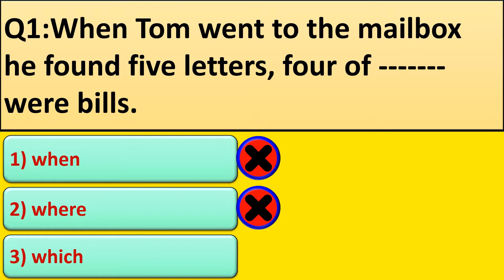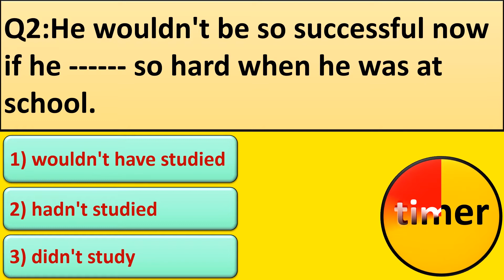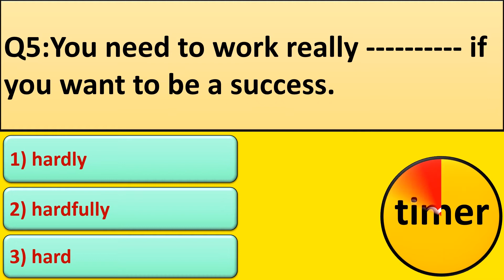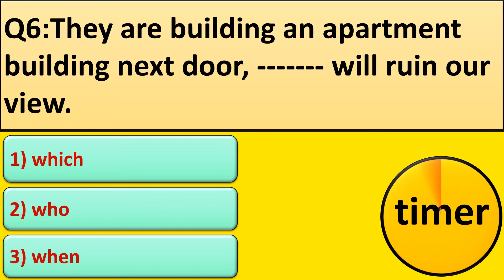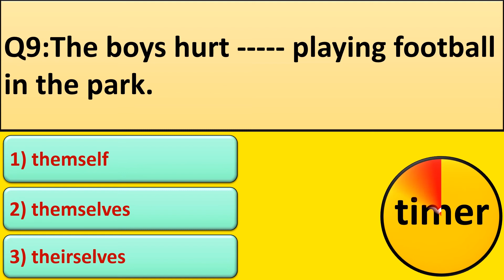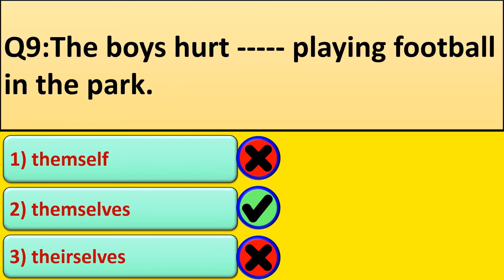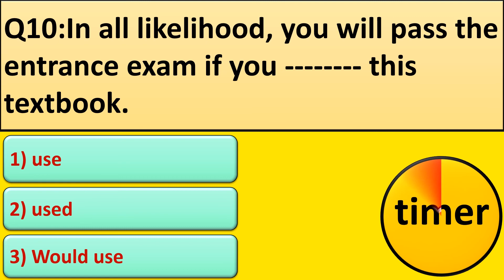IELTS grammar test part 1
This grammar exercise is for advanced level and is suitable for people who want to take international exams.
In this course, we will thoroughly review all the required grammars at the advanced level in several sections.
If you are planning to take the IELTS test, do not miss this series of exercises in any way.
This exercise is mainly based on important grammars in the IELTS test and has been specially written for this test.
In this test, topics such as conditional sentence types, grammars related to nouns such as conjunctions, etc. have been designed to be tested.